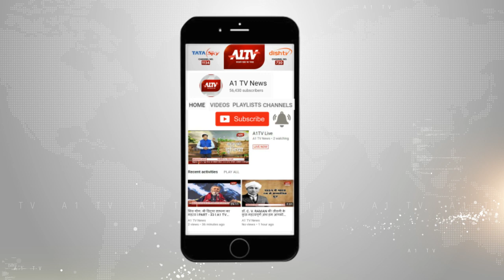अवैध शराब से भरी कार जब्त